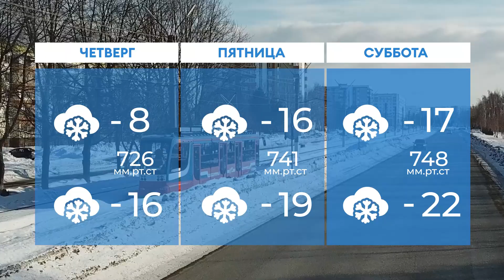Прогноз погоды в Нижнекамске на 7-е февраля 2024 года